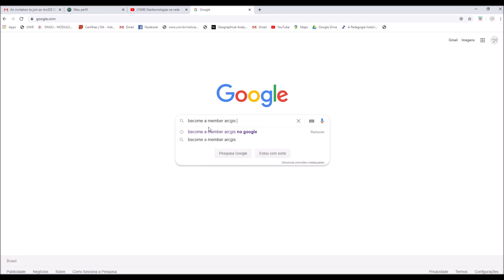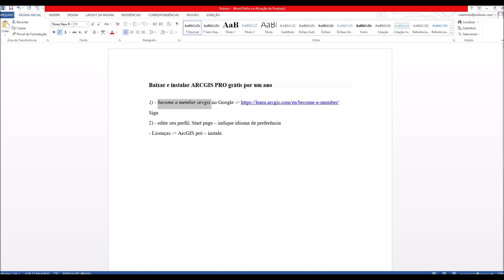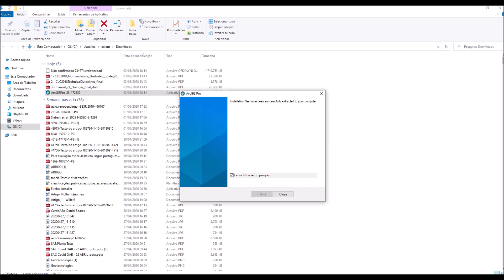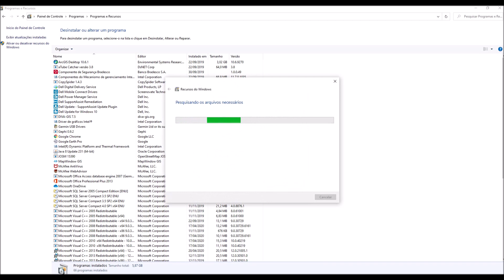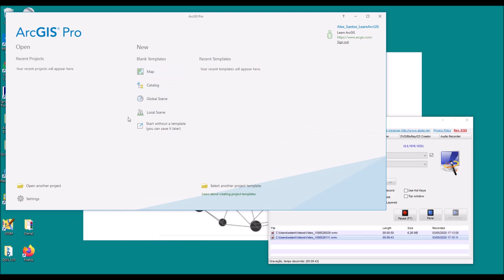Baixar e instalar ARCGIS PRO grátis por um ano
O vídeo mostra como baixar e instalar ARCGIS PRO grátis por um ano. O ArcGIS é um dos sistemas mais robustos de SIG/GIS.